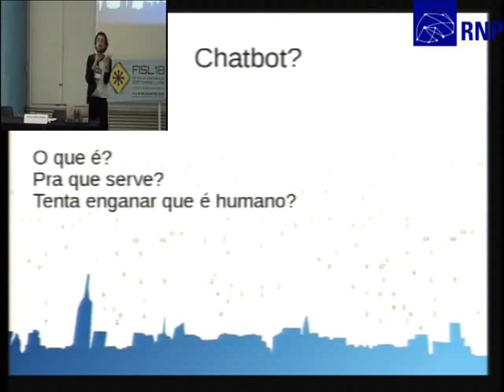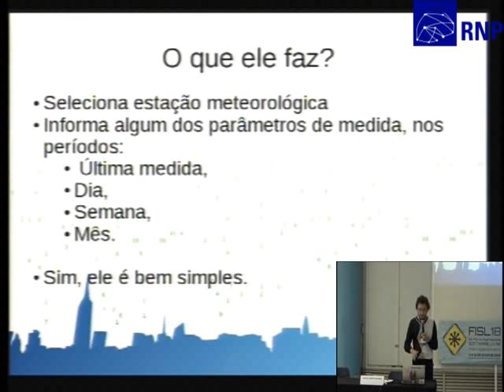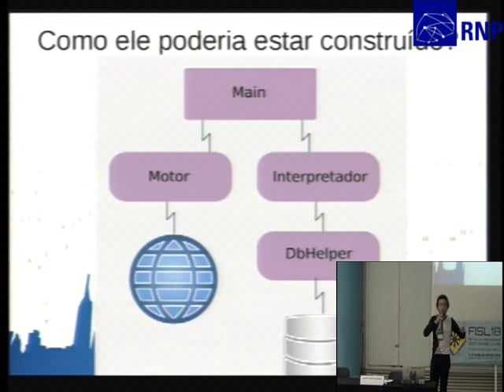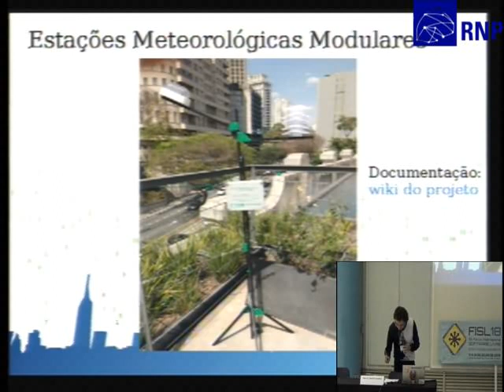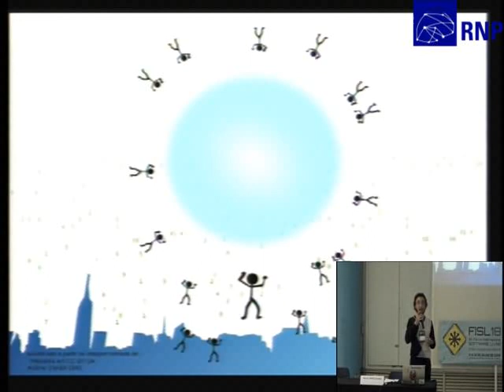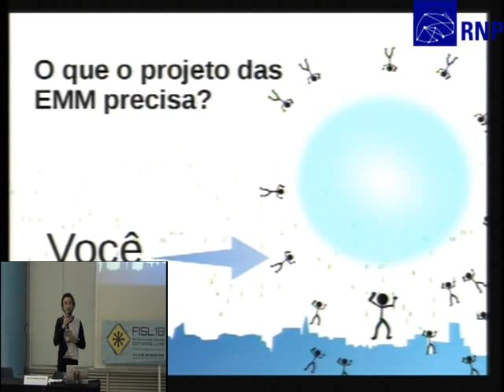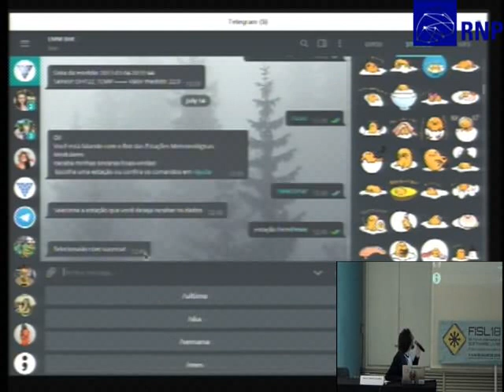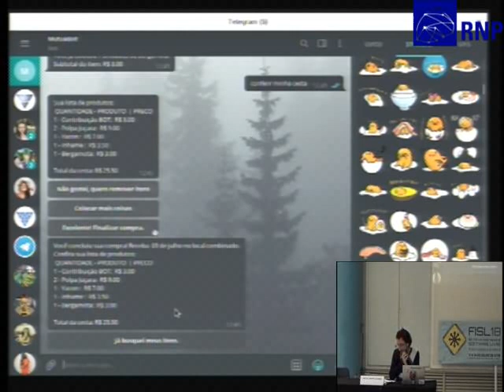Chatbot livre: Colaboratividade, Educação e Monitoramento Ambiental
Desenvolvemos um chatbot de Telegram para comunicação dos dados do projeto das Estações Meteorológicas Modulares [1] de maneira simples e imediata. O projeto das Estações Meteorológicas Modulares [2] promove a ciência cidadã por meio da implementação de instrumentação científica e educacional de código aberto, de baixo custo, que visa a formação de uma rede de monitoramento cidadão meteorológico e ambiental.

Nessa palestra, desejamos: apresentar os desafios e aprendizados obtidos na construção de um chatbot simples, mostrando alguns detalhes de sua construção [3], que é feita em Python3 e usando a biblioteca Requests; apresentar o Centro de Tecnologia Acadêmica da UFRGS e o projeto das Estações Meteorológicas Modulares, conectando com sua inspiração, o projeto SafeCast, que monitora os dados de radiação no Japão desde a catástrofe nuclear de Fukushima; falar sobre o futuro do projeto, apresentando próximos passos, propostas e sugestões de contribuição, mencionando os desafios do desenvolvimento de Harware Livre, intimamente ligado com o Software.

Com esses objetivos, pretendemos fazer uma atividade descontraída e engajante, repleta de assuntos interessantes para desenvolvedores iniciantes e experientes, bem como para educadores e interessados no crescimento da cultura de compartilhamento.

Leonardo Alves e Jan Luc Santos Tavares